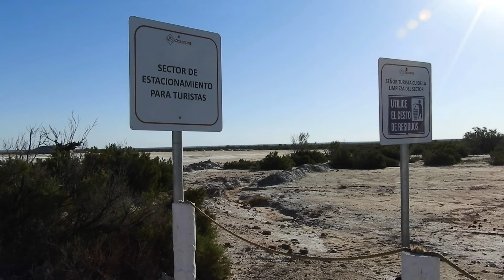Visitamos un DESIERTO DE SAL en SAN LUIS | Salinas del Bebedero